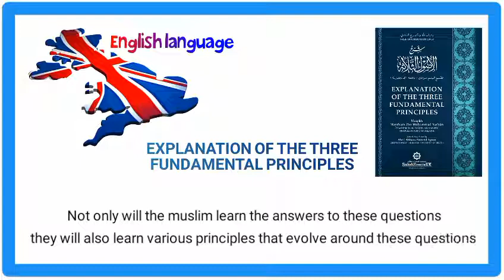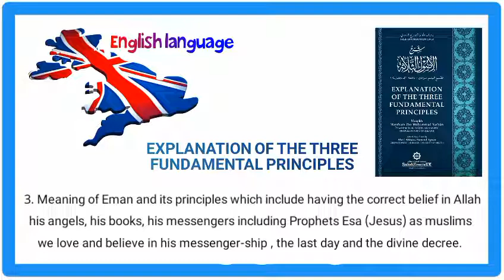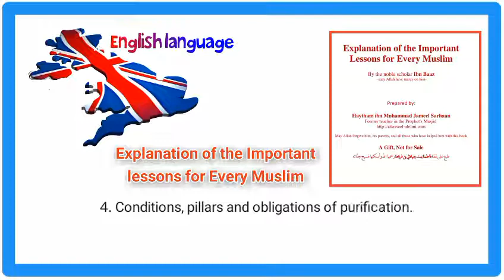🇺🇸 What is Tawheed Explanation of the three principles D.Haythem Sarhan Teacher at the Prophet